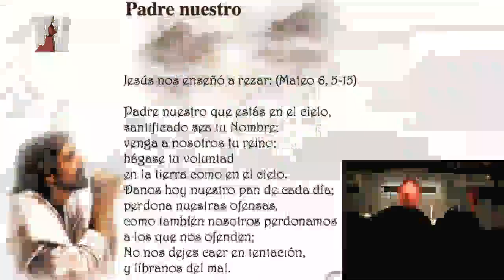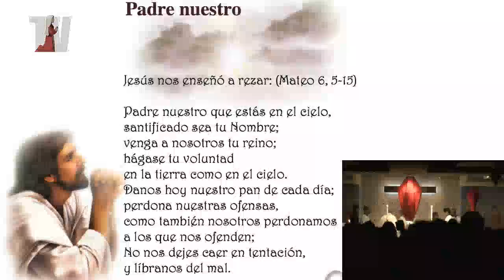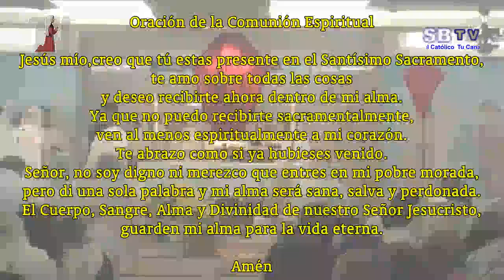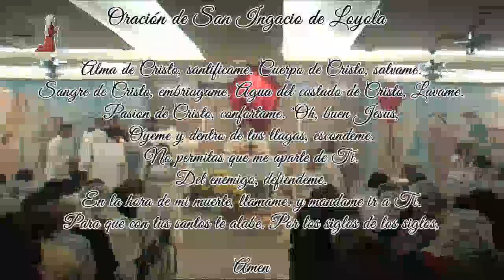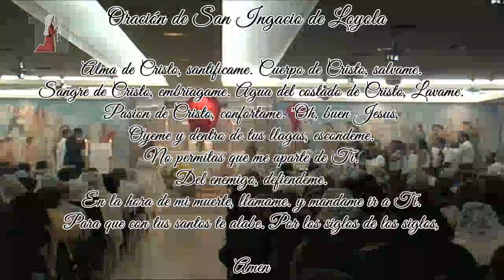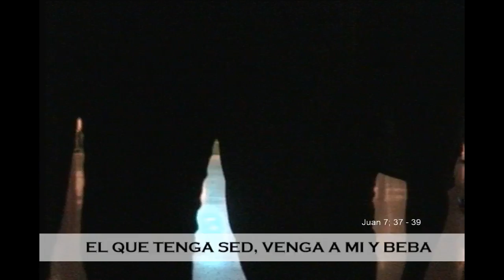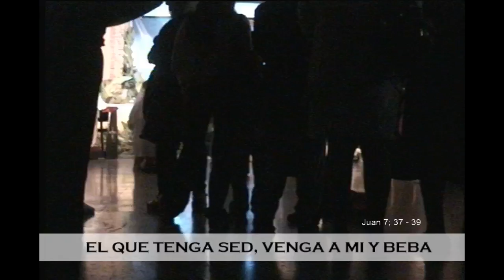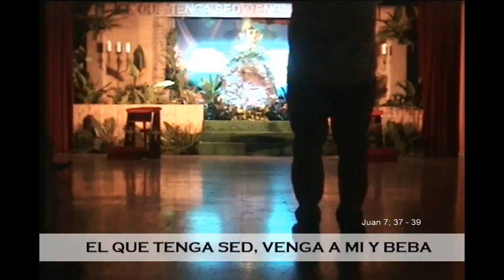Monumento de la reserva - Jueves Santo 29 de marzo de 2018